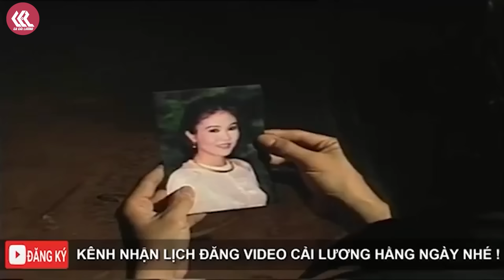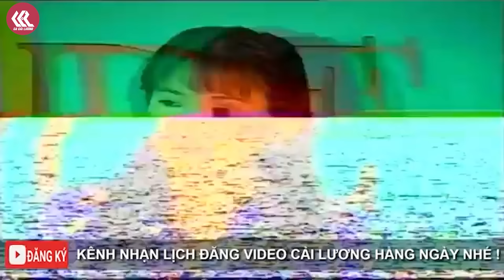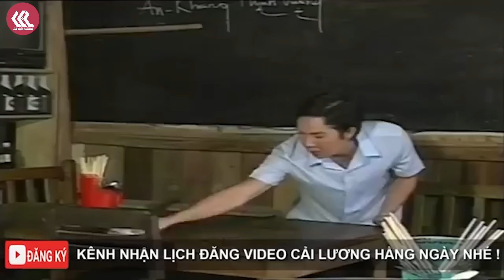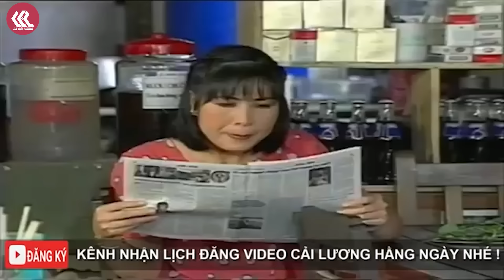Chàng Khờ Vũ Linh, Dễ Thương Quá Trời | Cải lương Vũ Linh, Thanh Ngân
🔰🔰 Kênh chính thức của Ca Cải Lương - Kênh Cải Lương Xã Hội Hay Nhất
🔰🔰 Đừng quên đăng ký và theo dõi kênh để cập nhật
         những video cải lương mới nhất tại:
CHÚC CÁC BẠN NGHE NHẠC VUI VẺ